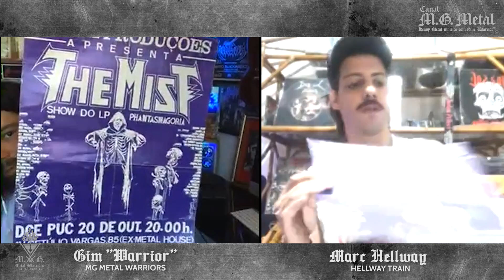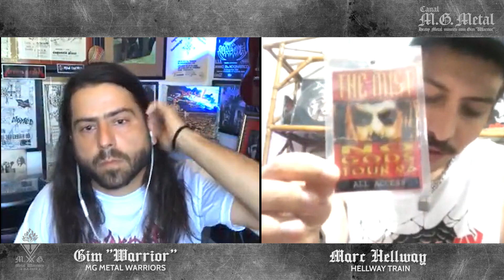PAPO METAL #21⚡️ Marc "Hellway" (Hellway Train)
Marc “Hellway” vocalista da Hellway Train fala sobre o lançamento do EP da Hellway Train, nova onda do metal mineiro, um paralelo sobre o metal da BH Area de hoje com os anos 80 e sua coleção de itens da banda The Mist. Saca só que foi foda!

🔥 ACOMPANHE A PROGRAMAÇÃO SEMANAL MG METAL WARRIORS
🔴  LIVE TODO SÁBADO | 16 H |  Instagram @mgmetal
🎥  VÍDEO NOVO TODA SEXTA | 18 H | Youtube @ Canal MG Metal Warriors
🤘🏽 SIGA MG METAL WARRIORS NAS REDES

APOIO
MOG Records 👉 Em breve novidades!
O Banquete Design

SIGA MG METAL WARRIORS🤘🏽